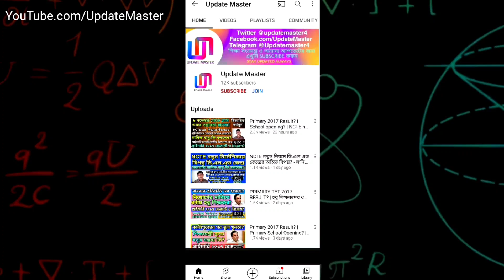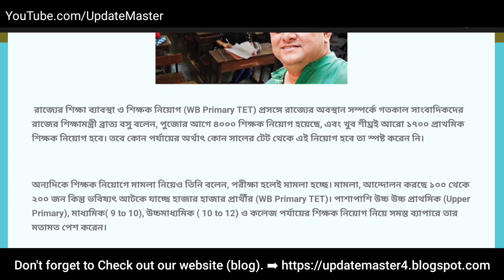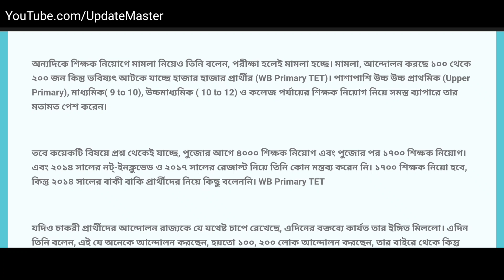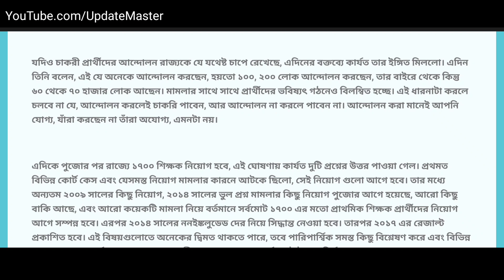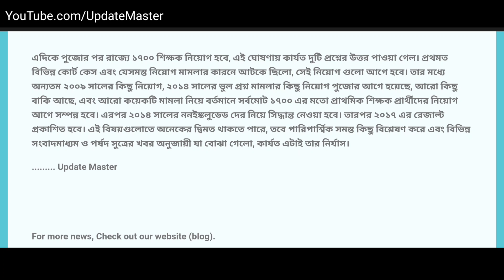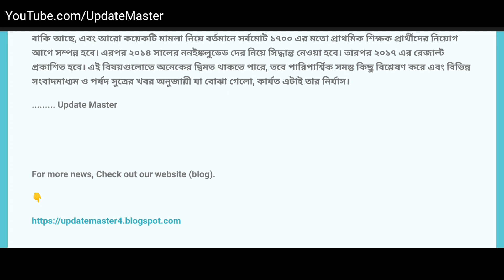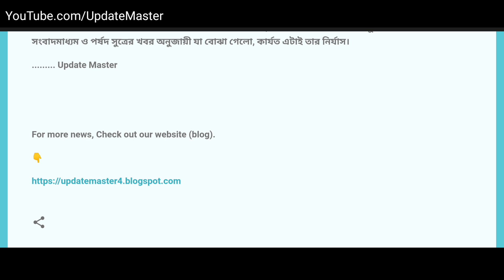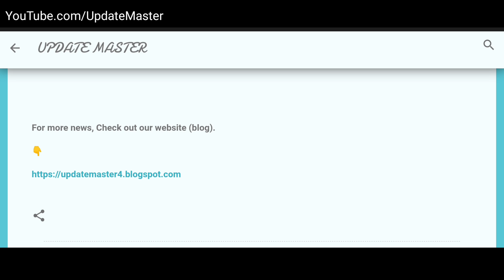শিক্ষামন্ত্রীর বক্তব্য ও ব্যাখ্যা| প্রাইমারি নট্-ইনক্লুডেড? প্রাইমারি ২০১৭ রেজাল্ট? | নতুন টেট ২০২২?